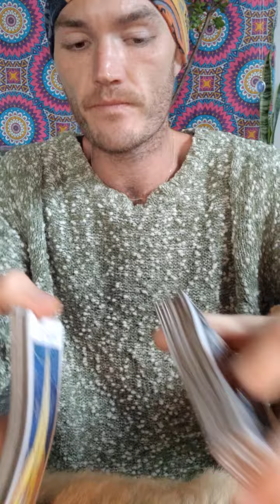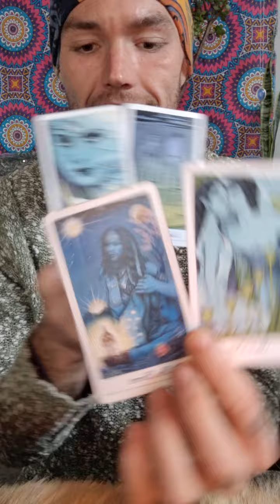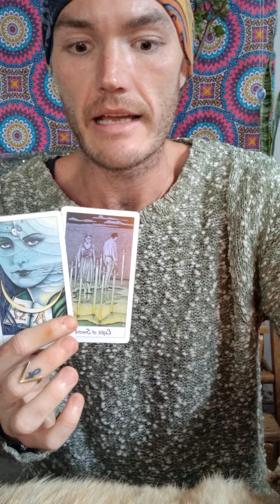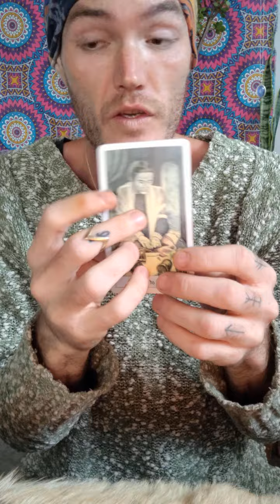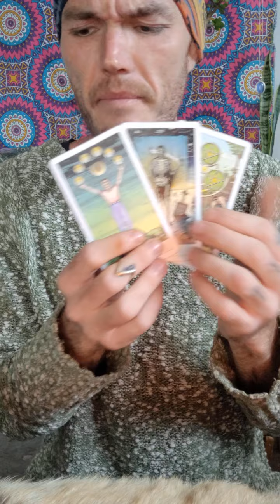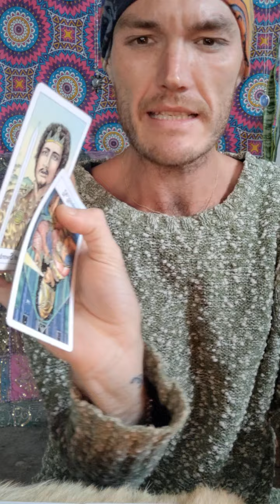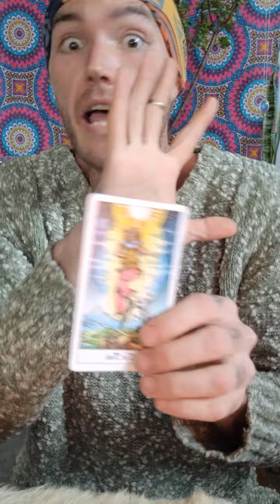The Devil Lost A Bet On Your Spirit Nature